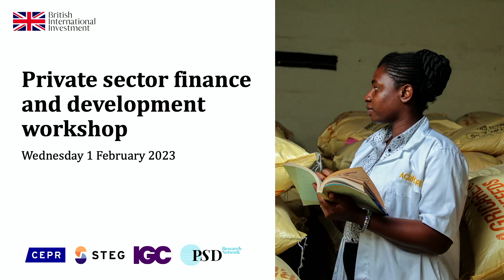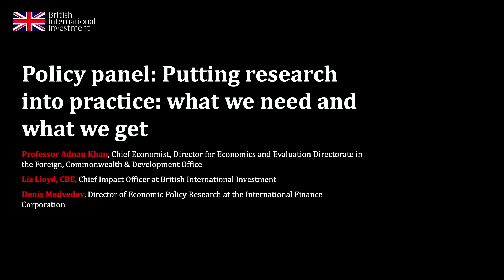Panel: Putting research into practice - what we need and what we get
British International Investment recently hosted a research workshop in collaboration with the CEPR Structural Transformation and Economic Growth (STEG) programme, the Private Sector Development Research Network (PSDRN) and the International Growth Centre (IGC).
This panel discussion focusses of how practitioners put research into practice and speakers include:
Professor Adnan Khan, Chief Economist and Director for Economics and Evaluation Directorate in the Foreign, Commonwealth & Development Office (FCDO).
Liz Lloyd CBE, Chief Impact Officer at British International Investment.
Denis Medvedev, Director of Economic Policy Research at the International Finance Corporation, World Bank Group (IFC).
Chaired by Paddy Carter, Director of Research at British International Investment